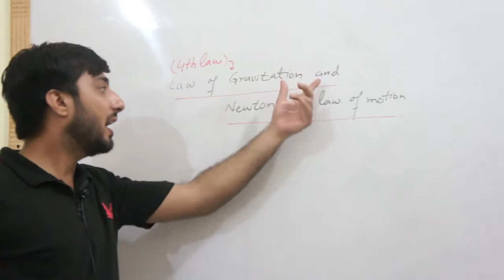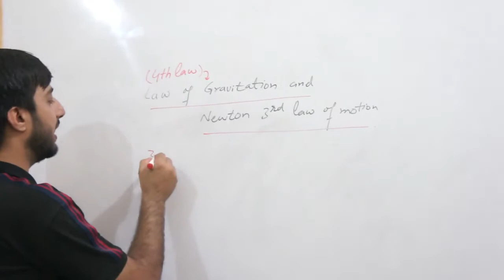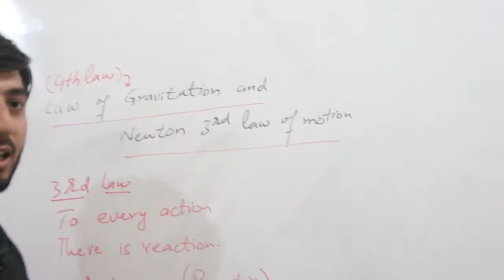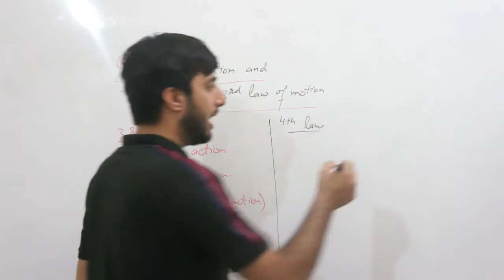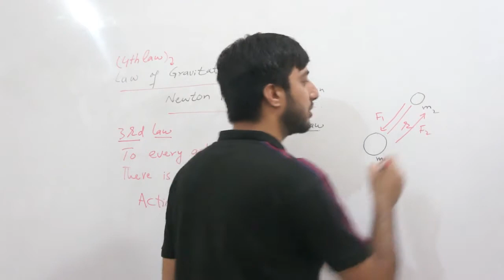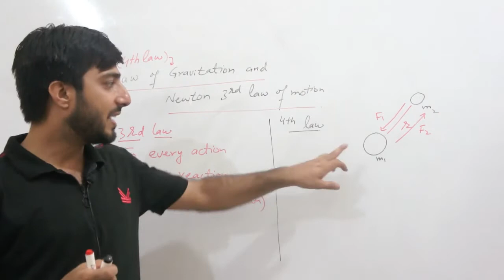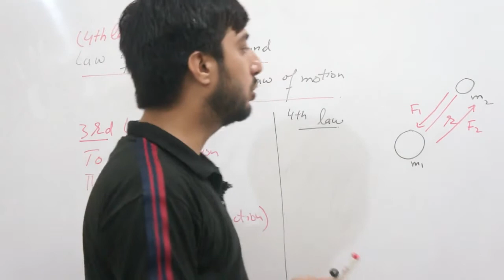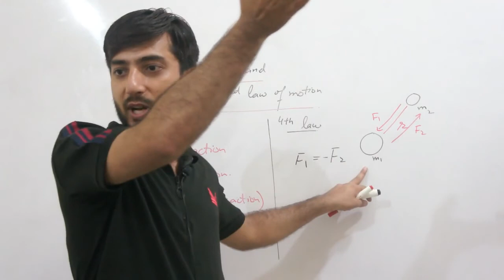law of gravitation and newton's third law of motion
In this lecture Muhammad Asif teach about law of gravitation and newton's third law of motion.